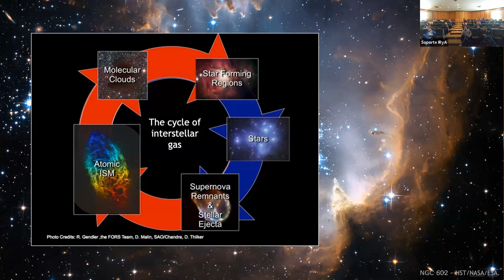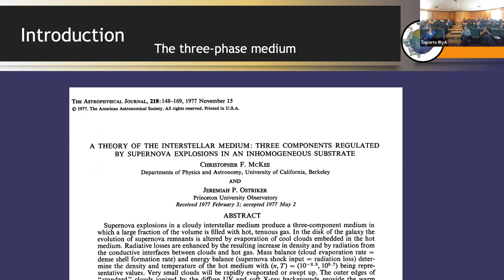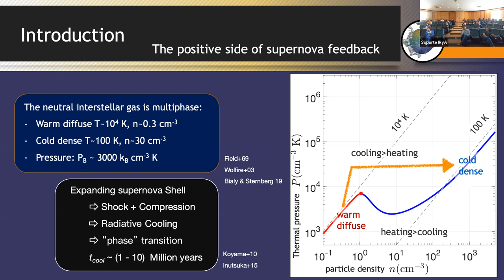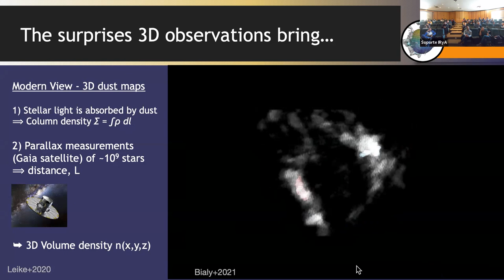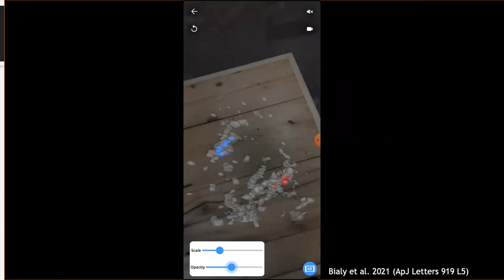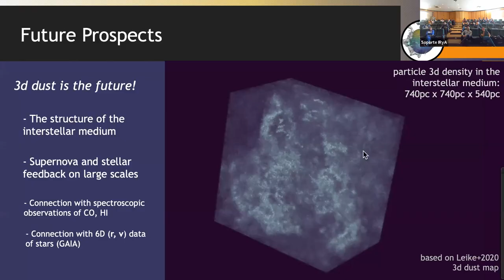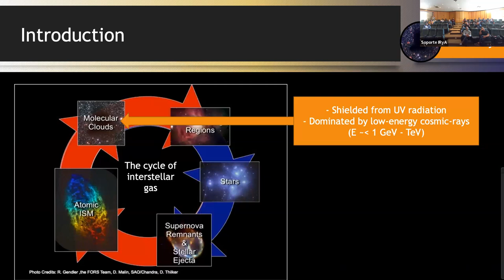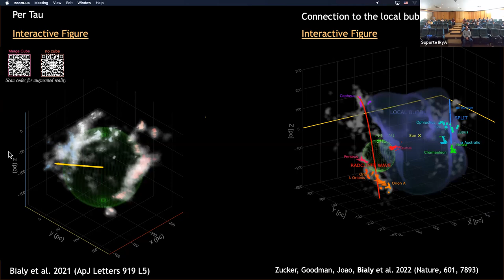2023.03.01 - Shmuel Bialy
Speaker info: Dr. Shmuel Bialy, Technion, Israel and Harvard-CfA

Title: How do stars shape interstellar gas? UV radiation -supernova -cosmic rays
Abstract:
Stars form in interstellar clouds through gravitational collapse. Once the stars form, they begin injecting energy back into the interstellar medium, which regulates the next-generation star-formation process. In this talk, I will review key aspects of this feedback process, focusing on the interaction of FUV radiation supernovae, and cosmic rays, with interstellar clouds. The FUV radiation emitted by massive O/B stars is responsible for gas heating and dissociation of molecules in the global ISM (e.g., H2, CO), and may provide a self-regulation mechanism for star-formation. I will present a new analytic model that predicts the FUV radiation field intensity in different galaxies and interstellar environments with varying metallicity, gas density, star formation rate, and galactic disk size. Once these massive stars finish exhausting their fuel, they "go supernova". The supernovae are also a form of feedback, that can both destroy molecular clouds, but also facilitate gas condensation and cloud formation. I will discuss our recent discovery of the "Per-Tau Shell", a gigantic 3D shell of gas and dust in the solar vicinity, that is actively forming new stars. Per-Tau is the first 3D observational evidence for the constructive aspect of supernovae feedback, where supernovae promote cloud condensation and trigger the formation of a new generation of stars.